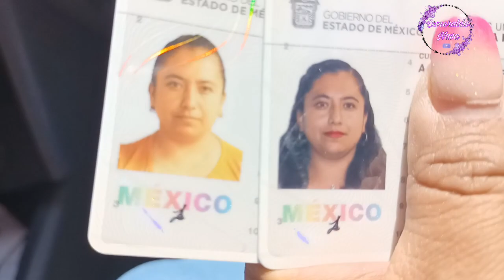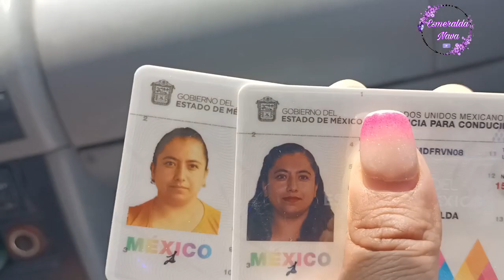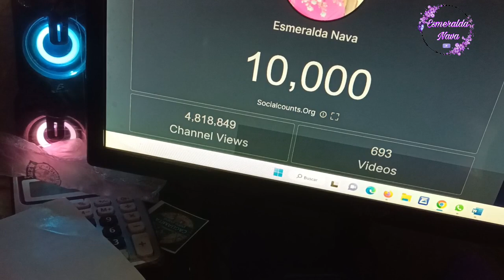10K GRACIAS 🫂+Renovamos licencias 🚗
Hola que tal sean bienvenidos a su canal, espero disfrutes este capítulo, gracias por estar aquí 😘 bendiciones 🙏💕

App de ejercicio